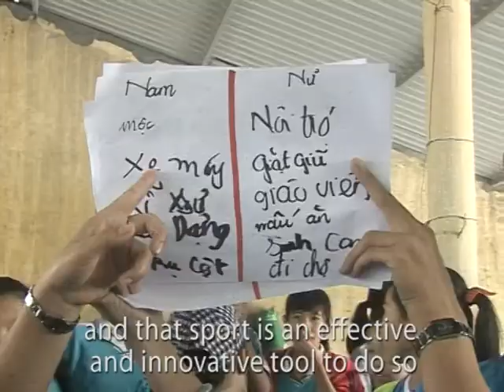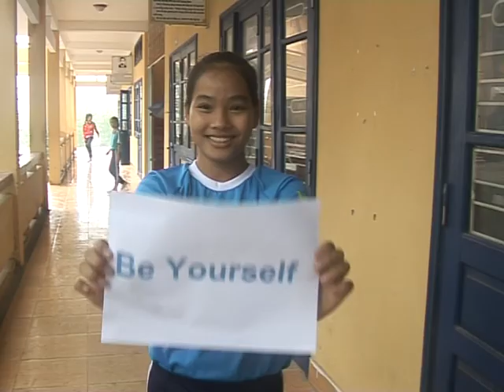FFAV with Goal Program